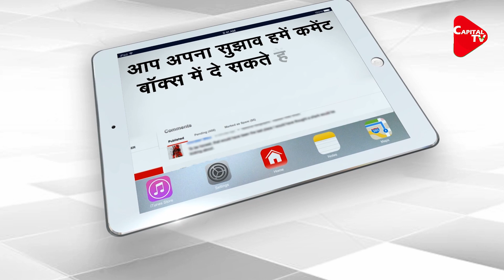Centre Reminds ‘Alapan Bandyopadhyay To Report In Delhi | Capital TV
In yet another development on the tussle between the Centre and the West Bengal government, the Centre has now sent a reminder to the 'now retired' West Bengal Chief Secretary Alapan Bandyopadhyay. The reminder states that Bandyopadhyay is to report to the Personnel Ministry in Delhi at 10 am.